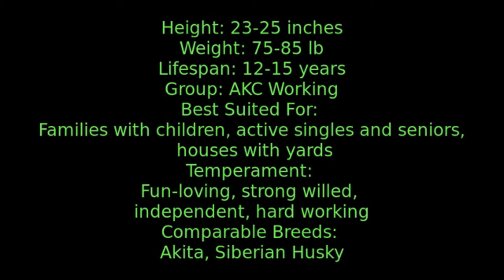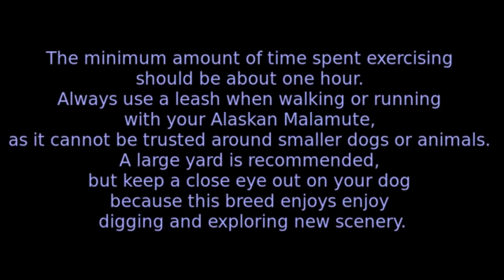Alaskan Malamute - large dog breed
Temperament: Affectionate, Devoted, Dignified, Friendly, Loyal, Playful

Height: Male: 24 - 26 inches (61 - 66 cm)
                Female: 22 - 24 inches (56 - 61 cm)

Weight:  Male: 80 - 95 pounds (36 - 43 kg)
               Female: 70 - 85 pounds (32 - 38 kg)

Colors: Black, Gray, Red, White

Litter Size: 4-10 puppies
Puppy Price: Average $1000 - $2000 USD